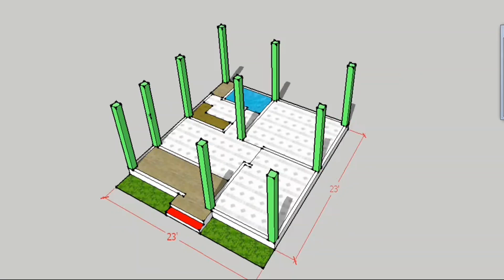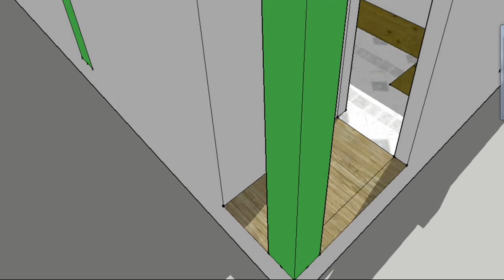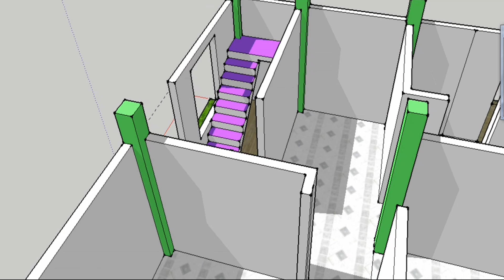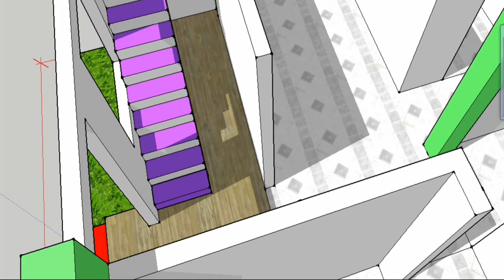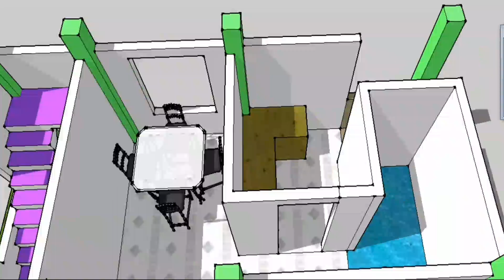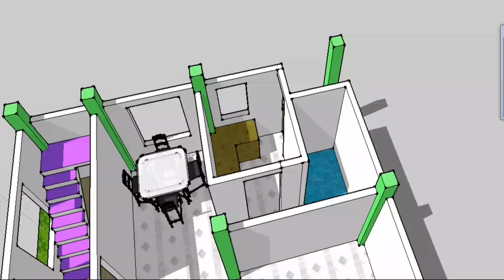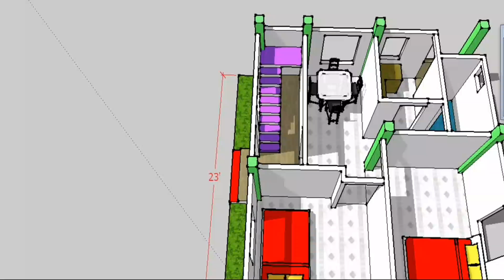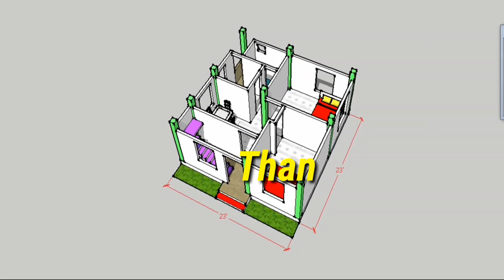23 x 23 Feet House Design | 2Bedroom | 7 x 7 Meter Modern House | Cost ₹6.4 Lacs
23 x 23 Feet House Design | 2Bedroom | 7 x 7 Meter Modern House | Cost ₹6.4 Lacs

f you are thinking about building a house, how to build it, in this video I am Architect Santanu describing the entire House plan and Drawing details, if you watch the whole video, you will know that this house is built in a very small space, describe below.
 There has  optional stair on the plan  because The building Should be  a tiny house or muilti-stor

 Building size=  7m x 7m(23ft x23ft)
Total floor : 49sqm(429 sqft)

This House plan :
Ground floor
      -Living area
       -Dining area
      - Kitchen
      - 2 bedroom
      - Common Toilet & bathroom
      -  Stair